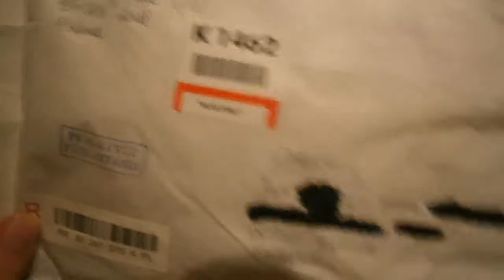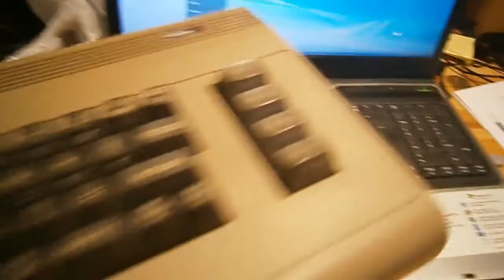Höyryttelin posteja auki / SD2IEC (aka. nykypäivän tallennusmedia ikivanhassa teknologiassa)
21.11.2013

Höyryttelin retrotavaraa kirjeestä